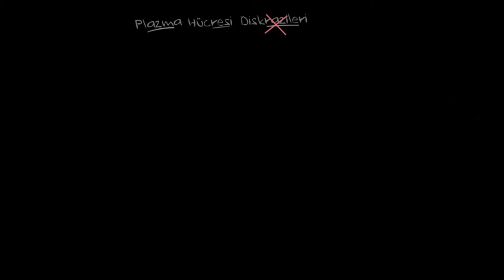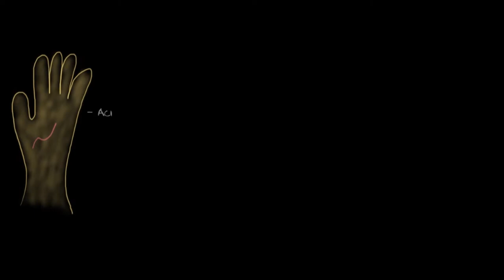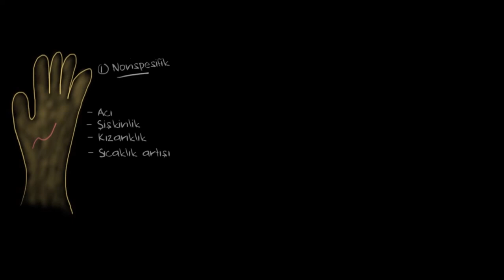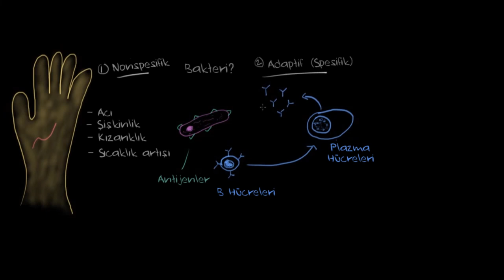Plazma Hücre Diskrazileri Nedir? (Fen Bilimleri) (Sağlık ve Tıp)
What are plasma cell dyscrasias?